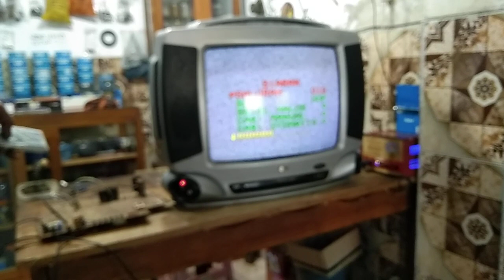TUTORIAL TV TABUNG GERIMIS SEBAB APA VS KOMEN